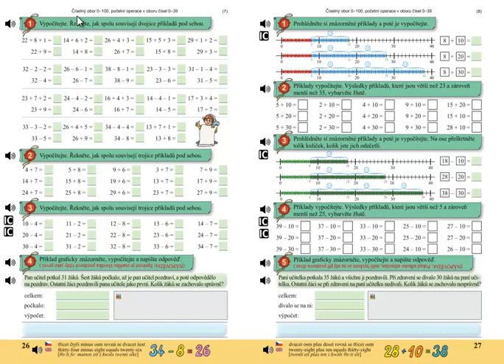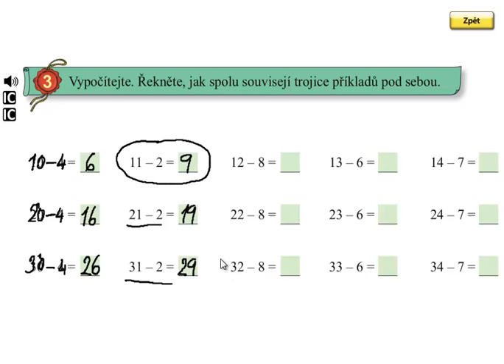Pamětné odčítání do 100; Matýskova matematika 5.díl, strana 26, cvičení 3